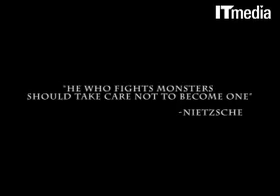「Too Human」先行体験会リポート